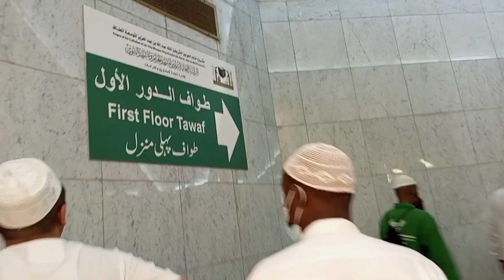All about Alharam Makkah Umrah Vlog Who built Masjid Al-Haram of Makkah? Hajj Vlog Makkah Vlog Saudi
Who built Masjid Al-Haram of Makkah?
Is Masjid al-haram the largest mosque in the world?